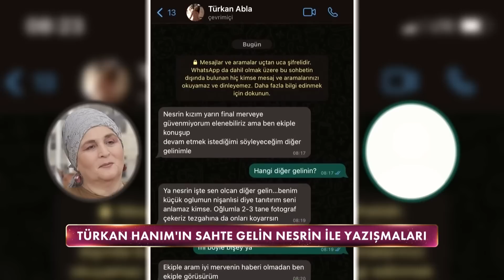Sahte Gelin Nesrin Canlı Yayına Bağlandı - Gelinim Mutfakta 22 Mart Çarşamba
Gelinim Mutfakta 1103. Bölüm - Türkan Hanım'ın mesajları ortaya çıktı. "Her Şey Ortaya Çıktı"

Gelinim Mutfakta'nın 22 Mart 2023'de yayınlanan 1103. Bölümünde Hatice Karabulut, Merve Tekin, Gülşah Aydın ve Özlem Argun "Hatay Usulü Semirsek" için yarıştılar!